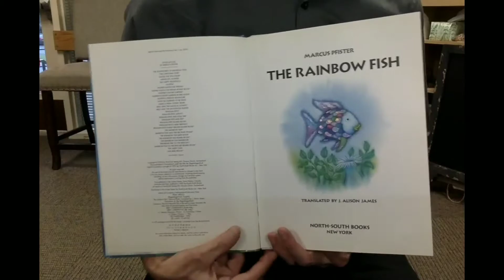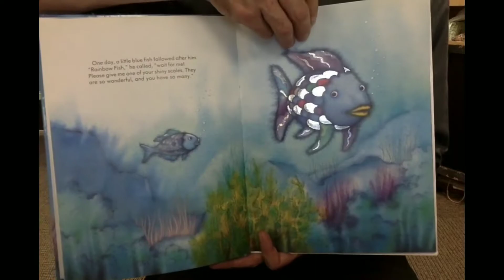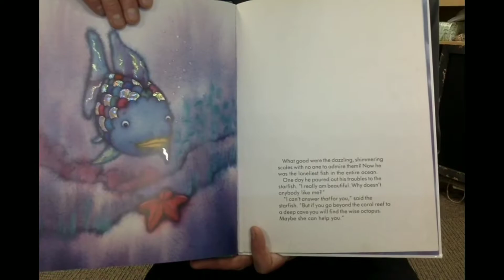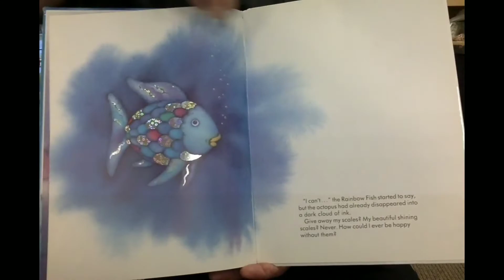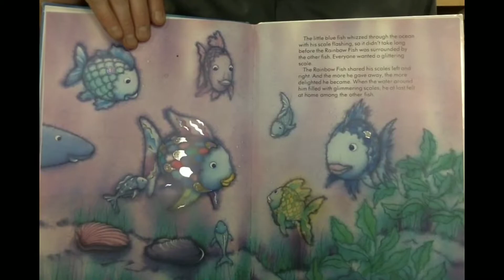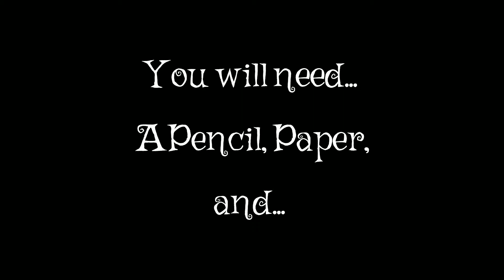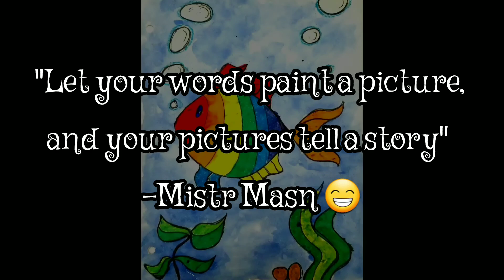Rainbow Fish And The Visible Spectrum Of Color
A read aloud of the book The Rainbow Fish, by Marcus Pfister, complete with a step-by-step tutorial of how to draw your own original Rainbow Fish, using the visible spectrum of color👨‍🎨

**Musical selections, credits, kudos and thank yous 😊:

book by Marcus Phister, North-South Publishing, 1999.

"SOMEWHERE OVER THE RAINBOW // Ukulele Instrumental" by Jo Goddard; YouTube, 2017. Learn more about his music here:

"Somewhere Over The Rainbow", composed and performed by Israel Kamakawiwo'ole, Big Boy Records, 1990.

Originally 'Over The Rainbow', performed by Judy Garland, from the original motion-picture soundtrack of 'The Wizard Of Oz'; composed by Harold Arlen, and written by Yip Harburg; Leo Feist Publishing Inc., 1939.